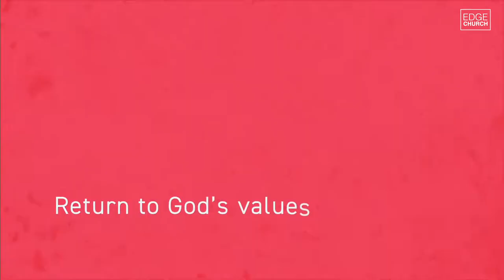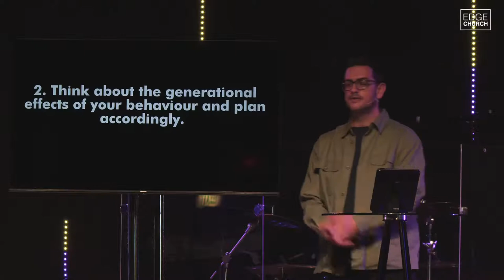UNCOMPLICATED: Family | Building Lasting Families | Daniel Erasmus | Edge Church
Details about Edge Church:
Our services are on Sundays at 08h30 and 10h30, both in person and online! Book A Seat to join us in person. Join us Online via Church Online or YouTube.

00:00 Welcome
00:15 King Of Glory by Passion
04:18 Yours (Glory & Praise) by Elevation Worship
14:14 Why Hello
14:49 Child Blessing
24:49 Edge News
28:35 Giving
32:00 Sermon
01:19:15 Close